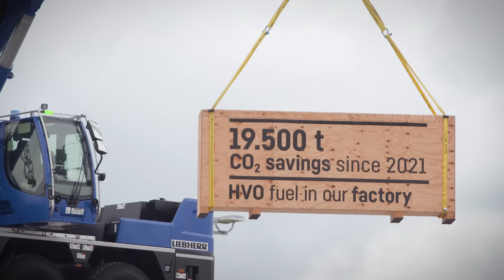Dauerhaft innovativ: Kundentage bei Liebherr in Ehingen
Als weltweit anerkanntes Branchenevent rund um Mobil- und Raupenkrane haben sich die Kundentage im Liebherr-Werk Ehingen etabliert.

Sie fanden vom 11. bis 13. Juni 2024 zum siebten Mal statt. Insgesamt 3.000 Gäste folgten der Einladung von Liebherr nach Ehingen, um Neuheiten vom Weltmarktführer zu sehen. Ein besonderes Highlight war die Erstpräsentation eines komplett neuen 6-Achsers, des LTM 1400-6.1.

Im Innovationspark bekamen die Gäste verschiedene Technologien live und individuell vorgeführt.

🌐 Über Liebherr ▬▬▬▬▬
Die Firmengruppe Liebherr ist ein familiengeführtes Technologieunternehmen mit einem breit gefächerten Produktportfolio, das insgesamt 13 Produktsegmente umfasst. Der kreative Austausch zwischen den Segmenten fördert die Entwicklung von Innovationen und visionären Technologien, von faszinierenden Produkten und Dienstleistungen, die einen echten Unterschied machen. Liebherr will mit allen Lösungen seine Kunden begeistern. Dabei werden die Grenzen des bisher Machbaren immer wieder neu definiert, so dass Liebherr oft auch zum technologischen Fortschritt beiträgt.